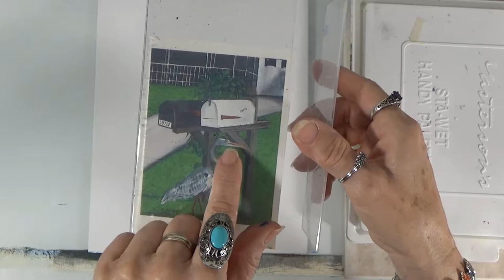HOW TO PAINT A BLUE HERON WITH GLORIA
Painting of a  Blue Heron in Florida. Simple and easy step by step for anyone to start with.